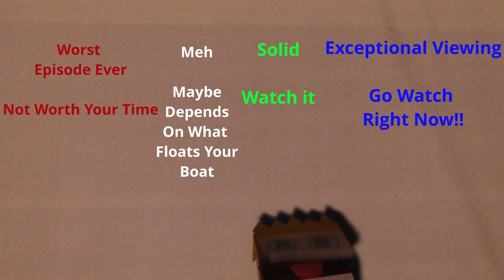Is "Undercover Burns" Worth Your Time? (32.1)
Is The Simpsons Episode "Undercover Burns" worth watching? A review of the Simpsons premiere episode for the thirty-second season. Shocking right? 32 years.

Upon learning that his employees do not like him, Mr. Burns goes undercover to plot revenge, using the alter ego Fred. It's a robotic suit like in Iron-man with prosthetics to make it appear human. However, he becomes friends with Lenny, Carl, and Homer, which leads to him almost bankrupting his company. Burns also has one of his patented fever dreams. Also, Smithers is jealous that Burns is spending time with friends and wants the old, evil Burns back.

About the Channel:
At the moment, new videos are uploaded almost quotidian (daily) at 8 PM Eastern Time / 5 PM Pacific Time.

Animation Domination Short Reviews Come out on Mondays/Tuesdays after the new episode airs on that Sunday Evening.